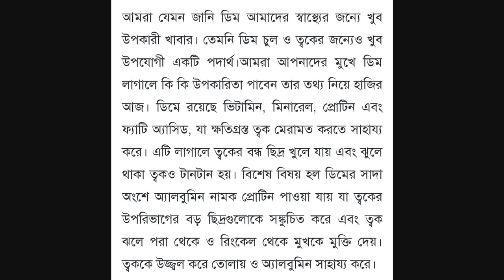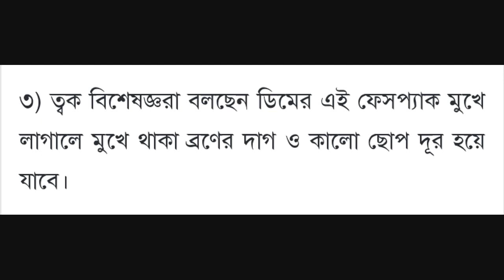ডিম শুধু চুলের উপকার করে না,ডিম ক্ষতিগরস্থ ত্বক মেরামত করতেও সাহায্য করে, জেনে নিন উপকার গুলি #২০২২